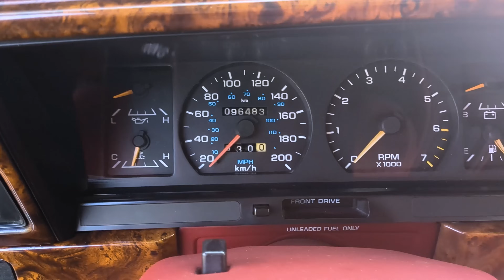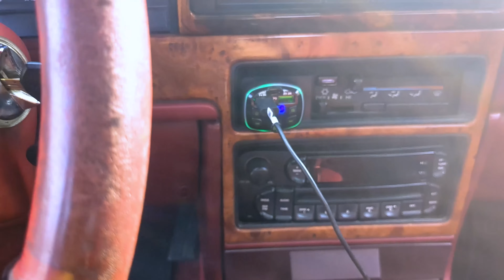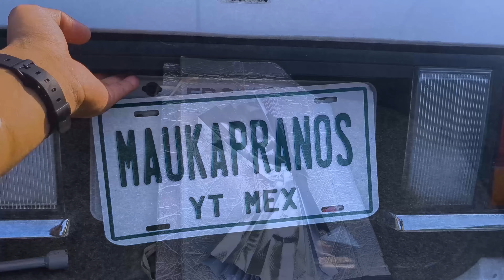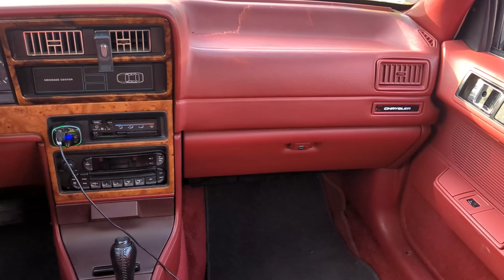Compré un nuevo auto porque terminar proyectos es mi pasión